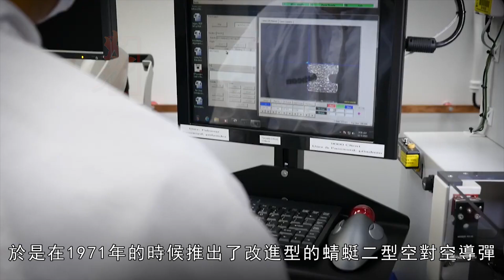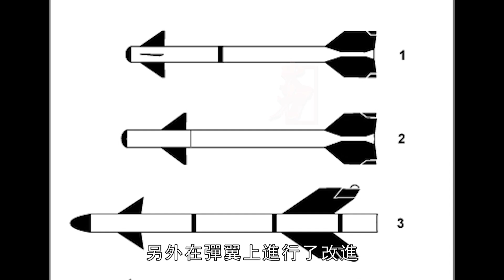以色列Python missile，世界最強空空導彈之一，彈體上由於多個控制器，其機動性能極強，可打擊後方目標！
巨蟒導彈（英語：Python missile）是紅外線製導短程空對空導彈，由以色列拉斐爾先進防禦系統公司研發製造的“蜻蜓”（希伯來語：שפריר ，英語音譯：Shafrir，中文譯為蜻蜓）導彈衍生系列
The Python missile is an infrared-guided short-range air-to-air missile, developed and manufactured by Rafael Advanced Defense Systems of Israel (Hebrew: שפריר, English transliteration: Shafrir, Chinese translation for dragonfly ) missile derivative series